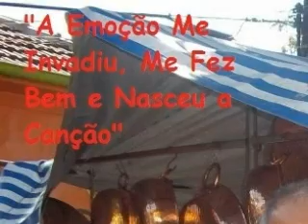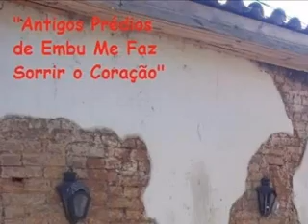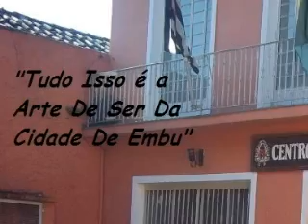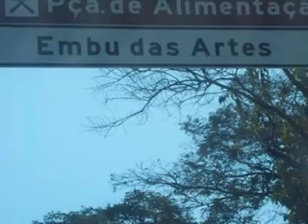Arte no Embu das artes- Ayache e Joel Santos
Homenagem a linda cidade de Embú das Artes SP, feita por Ayache e Joel Santos com inspiração e muita emoção///